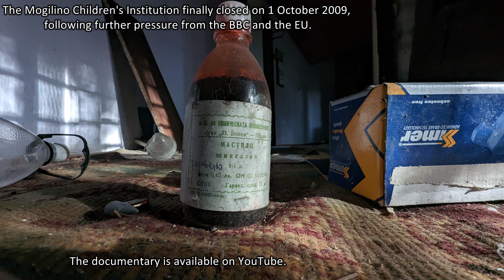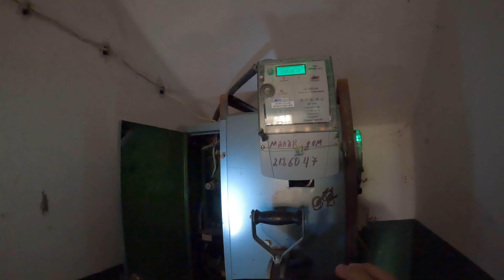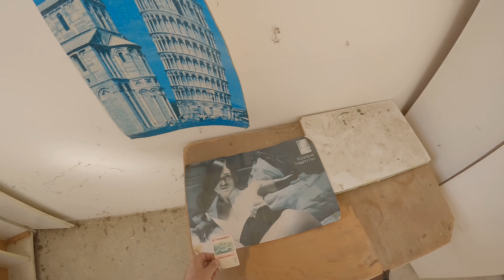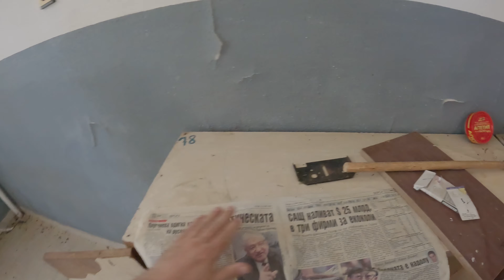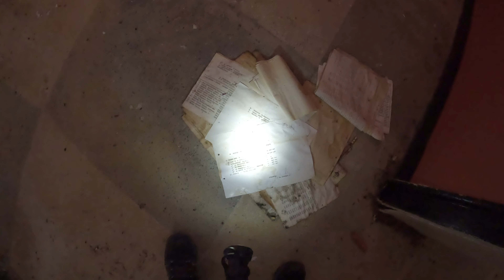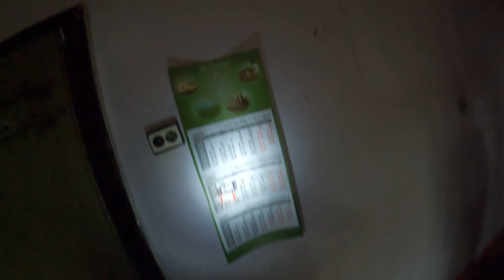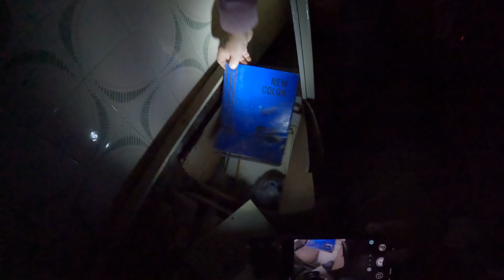MOGILINO ABANDONED ORPHANAGE - BULGARIA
The location where the BBC made a documentary that showed the plight of 75 unwanted disabled children in a Bulgarian institution.